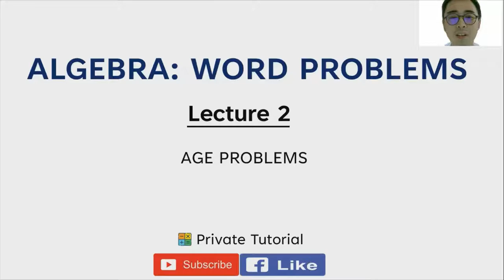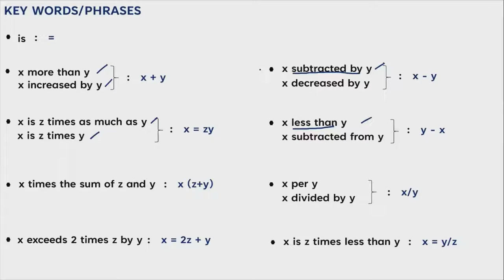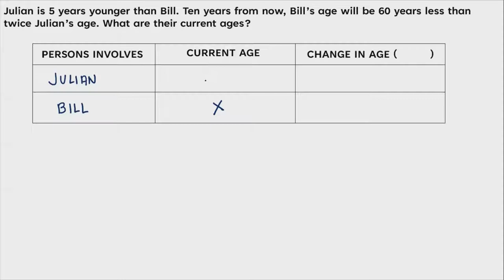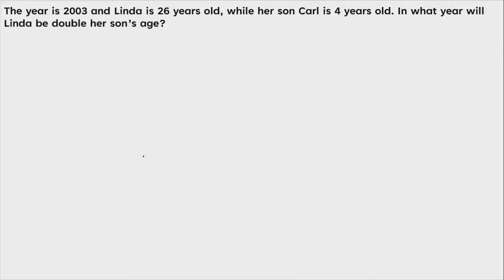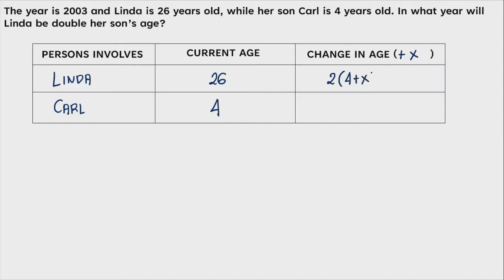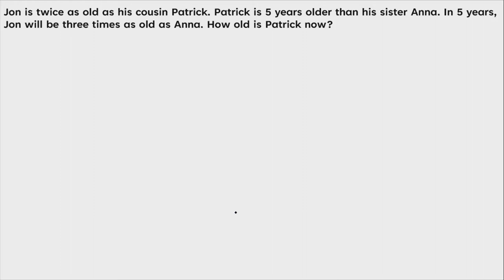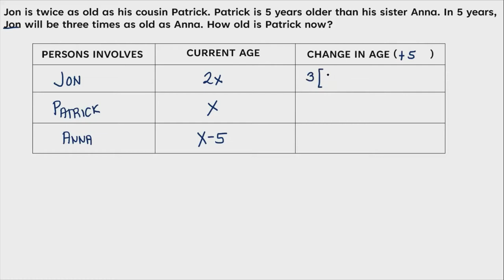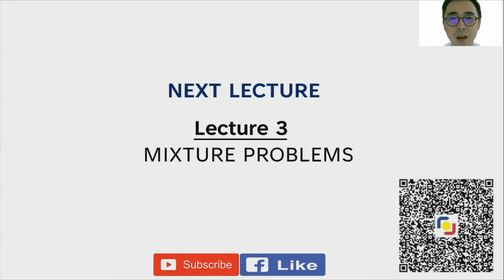ALGEBRA: WORD PROBLEMS | Lecture 2: Age Problems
I'm a licensed civil engineer who provides tutorials in Senior High School Mathematics, College Mathematics, and Civil Engineering subjects, specifically for FIlipino students

00:29 Key Terms and Phrases
01:39 Sample Problem 1
05:27 Sample Problem 2
08:48 Sample Problem 3
11:50 Soon to Come